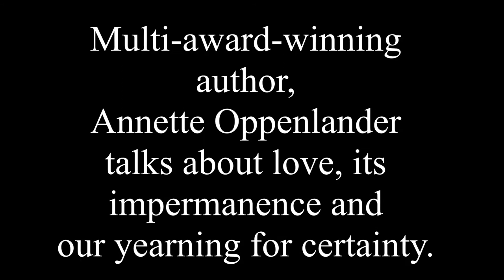Multi-award-winning author, Annette Oppenlander, on love.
Annette Oppenlander is an award-winning writer, literary coach and educator. As a bestselling historical novelist, Oppenlander is known for her authentic characters and stories based on true events, coming alive in well-researched settings.
Having lived in Germany the first half of her life and the second half in various parts in the U.S., Oppenlander inspires readers by illuminating story questions as relevant today as they were in the past.
Oppenlander’s bestselling true WWII story, Surviving the Fatherland, won multiple awards, and was recently translated into German. Uniquely, Oppenlander weaves actual historical figures and events into her plots, giving readers a flavor of true history while enjoying a good story. Oppenlander shares her knowledge through writing workshops at colleges, libraries, festivals and schools. She also offers vivid presentations and author visits. The mother of fraternal twins and a son, she recently returned to her home, Solingen, Germany where she lives with her husband.
Awards
Ø 2017 National Indie Excellence Award
Ø 2017 Winner Chill with a Book Readers’ Award
Ø 2017 Kindle Book Awards Finalist
Ø 2017 Discovered Diamond Historical Novel
Ø 2018 Indie B.R.A.G. Award
Ø 2018 Readers’ Favorite Book Award—Bronze
Ø 2019 Global eBook Award—Gold
Ø IWIC Hall of Fame Novel
Selected Editorial Reviews
Ø “This book needs to join the ranks of the classic survivor stories of WWII such as “Diary of Anne Frank” and “Man’s Search for Meaning”. It is truly that amazing!”
InD’tale Magazine
Ø “This novel is fast-paced and emotively worded and features a great selection of characters, flawed and poignantly three-dimensional.” Historical Novel Society
Ø “...eye-opening and heartbreaking...” San Francisco Review of Books
Ø “…a science fiction time travel action/adventure novel that will grip the reader’s total attention from beginning to end. Very highly recommended for school and community library YA fiction collections.” Midwest Book Review
Ø “Geared to a young adult audience, Escape from the Past is an entertaining and fastpaced read that guarantees to thrill any young reader’s/gamer’s wish to be a hero in a faraway time.” Historical Novel Society
Ø “I would heartily recommend this book as an engrossing and well-researched story with two of the most engaging protagonists I've read for a while.” Discovering Diamonds - Independent Reviews of the Best in Historical Fiction
Ø “I for one am glad she shared her story with us as it gives us a look at a different perspective from those who endured this tragic time in history. "Surviving the
Fatherland" by Annette Oppenlander is highly recommended reading!” Reader
Views
Ø “...simply beautiful.” Readers’ Favorite Five Stars
Ø “A Different Truth is a powerful and thought provoking tale that allows us to think about our moral decisions. Readers who are personally familiar with the history of the Vietnam War will be fascinated by the story of the boys at Palmer Military
Academy, whereas the generation that was born after the war would be able to use it as a trajectory to discover more about this unseen but crucial part of history.”
Readers’ Favorite Five Stars
Ø “Annette Oppenlander has a genuine flair for original and compelling storytelling and as with the first two volumes, “At Witches’ End” will keep the readers rapt attention from cover to cover. Unfailingly entertaining from beginning to end…”
Midwest Book Review
Ø “…Oppenlander’s tale is guaranteed to please readers who love plenty of adventures, battles and love trysts. It is highly recommended YA historical fiction.” Historical Novel Society

Amazon UK

Amazon US

Angelina Kalahari has worked for over thirty-five years as a professional actress, stage director and operatic soprano, performing around the world.
She appeared on many diverse platforms, such as opening the busking scheme on London Underground to a recital at the Royal Opera House and everything in between.
She holds degrees in drama and opera and in 2005 she received recognition for her contribution to the music, culture and economy of the UK from Queen Elizabeth II at Buckingham Palace.